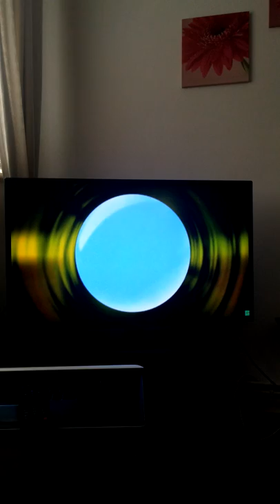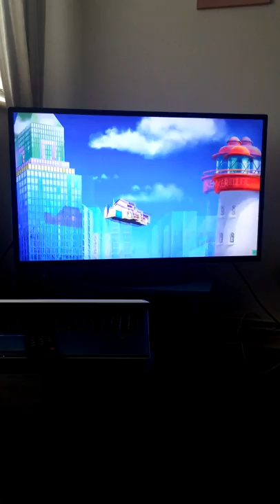Oggy part 2